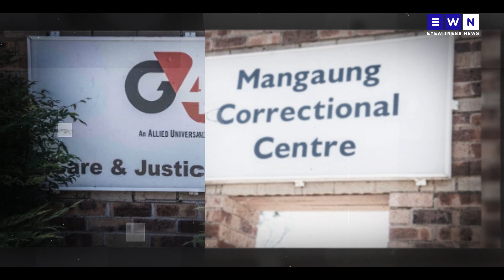Kwezanamuhla: IG4S ithi ayinacala ngokweqa kukaThabo Bester, angase avalwe ama pitbulls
Izindaba zesiZulu no-Kwazi Kwaza.